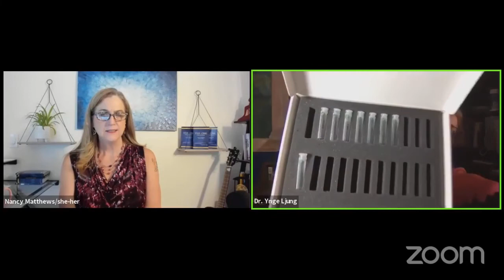What's Eating You with Dr. Ynge Ljung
Like this training?
for access to the live class every Wednesday.

Get your FREE Business Directory Listing so that you are seen and found by people who want what you offer.